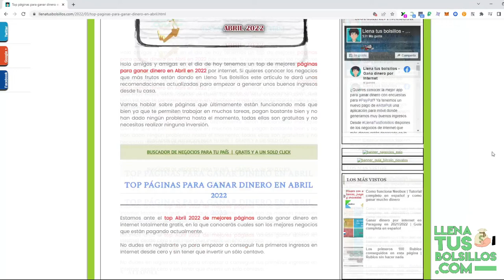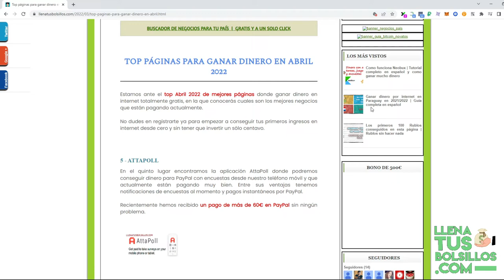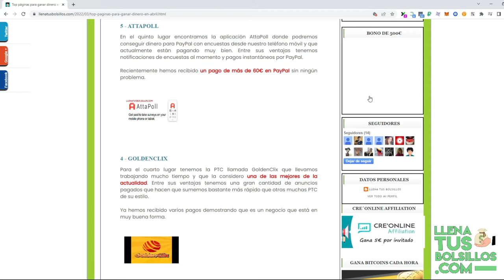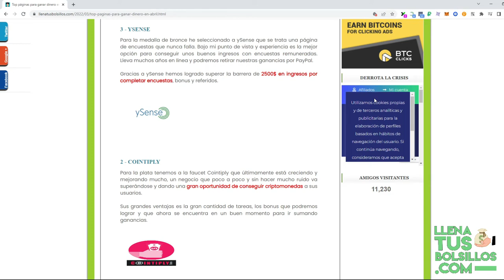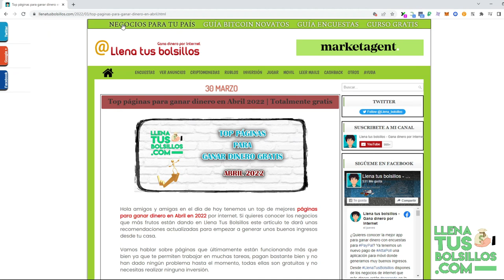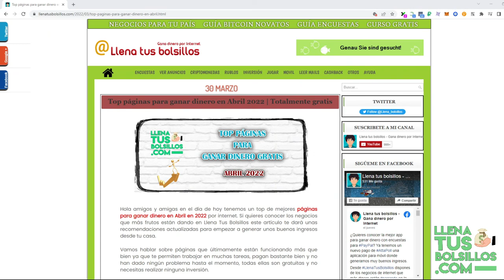Top Negocios Abril 2022 donde ganar dinero gratis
🔴  NUEVO VÍDEO   🔴

En el vídeo de hoy descubrimos el top de los mejores negocios de internet donde ganar dinero gratis para todas las edades.

Desde LlenaTusBolsillos encontrarás las mejores oportunidades de la red para sumar ingresos seas del país que seas.

● Llenatusbolsillos.com